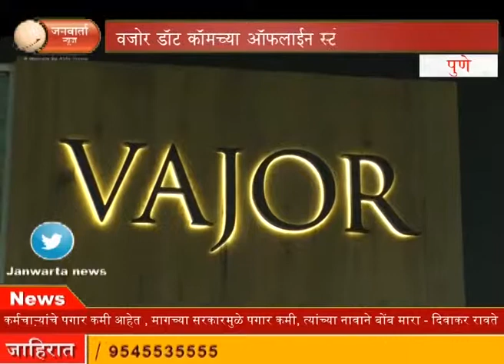Inauguration of "Vajor.com"offline store | वजोर डॉट कॉमच्या ऑफलाईन स्टोअरचे उद्घाटन | Vajor Pune